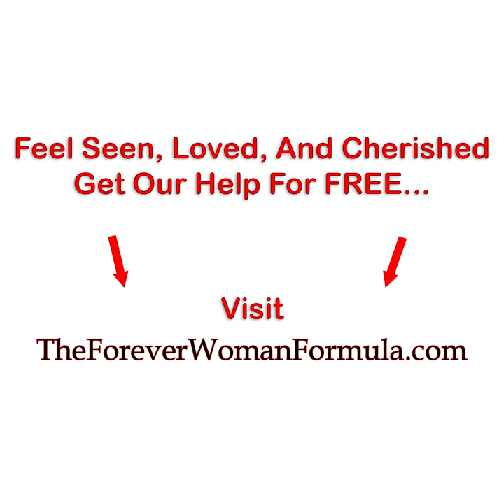How To Put Yourself In A Position Of Power And Be Willing To Walk Away